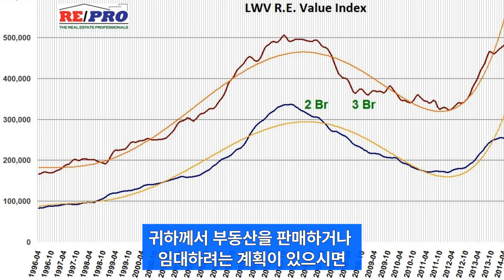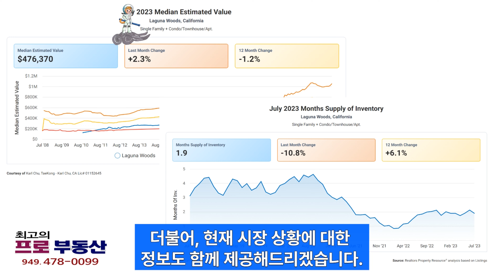부모 돌봄 서비스: 양로원 대신 어떻게?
부자들의 부모 돌봄 서비스 - 양로원 대신,과연 떻게 하는지?